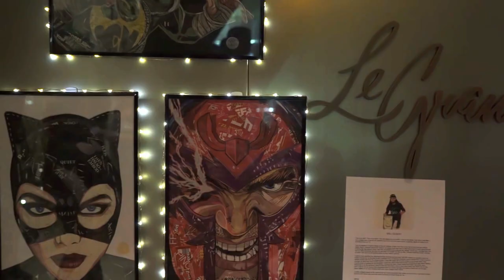Abstract Tendencies Art Party NYC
For updates on our events visit swankymediaevents.com.

This is an after movie from our art party held in Times Square at the LeGrande Lounge. This event featured artwork on display and for sale from various NYC-based artists, a live painting, a dance performance, and DJs.

for filming the video!